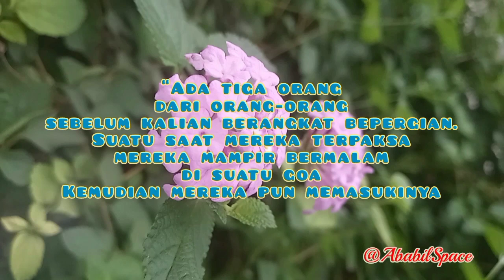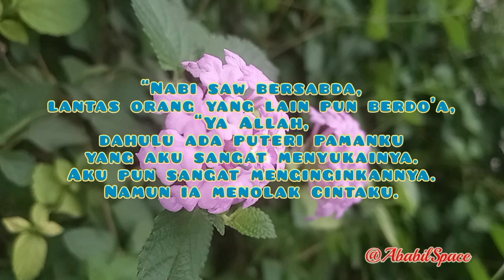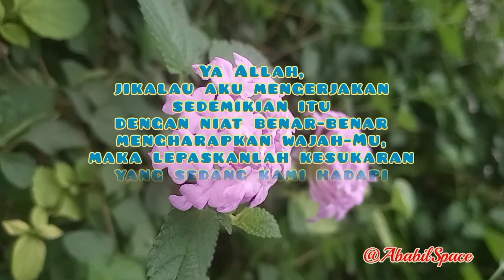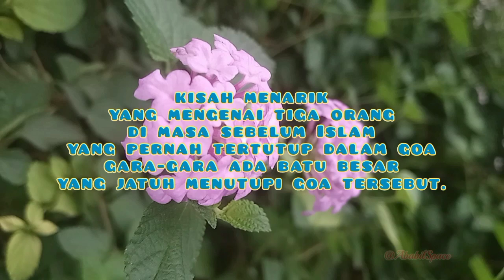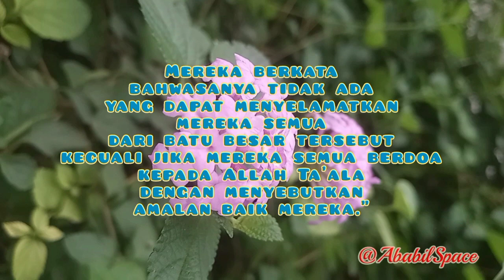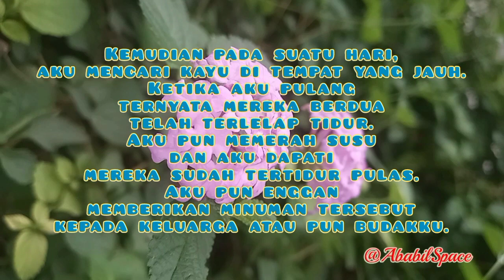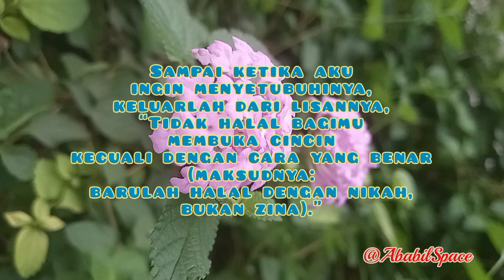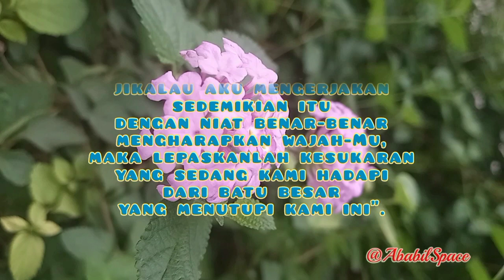Kisah Tiga Orang yang Tertutup Batu dalam Goa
kisah menarik yang mengenai tiga orang di masa sebelum Islam yang pernah tertutup dalam goa gara-gara ada batu besar yang jatuh menutupi goa tersebut